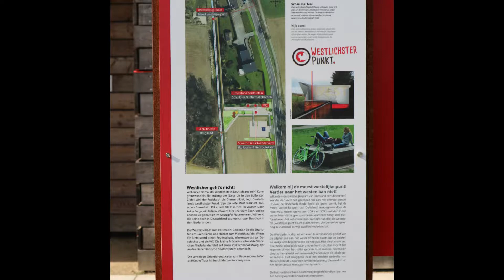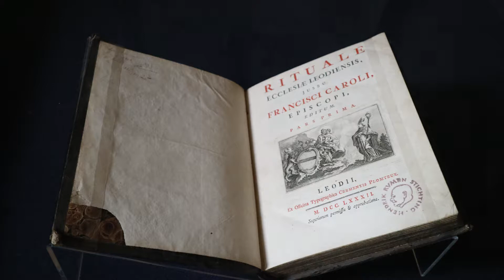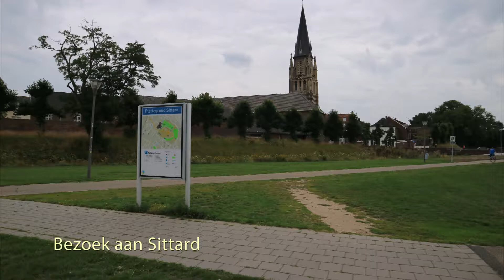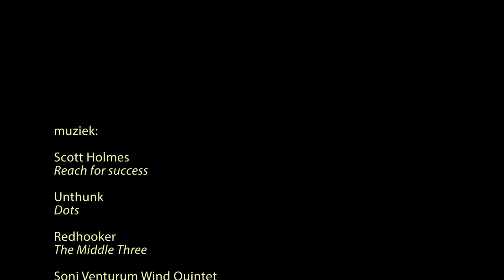Vakantievlog 2017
Sfeerimpressie van de vakantie 2017 met de caravan naar Limburg